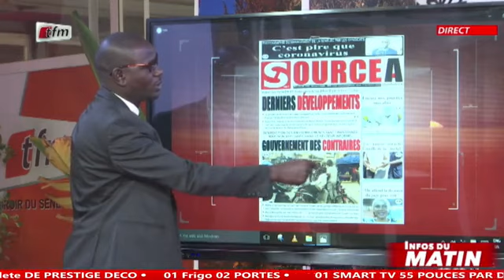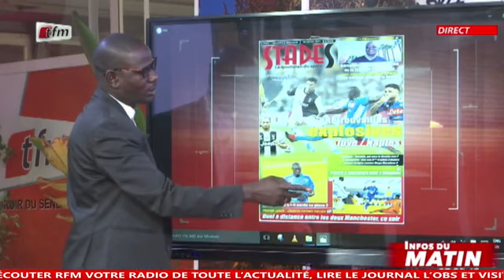Infos du matin - 20 Janvier 2021- Yenekay Yi ak Mamadou Fall